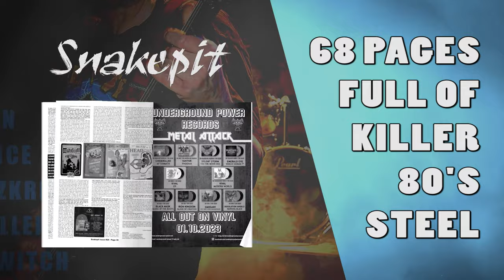SNAKEPIT Magazine Issue #24 Teaser HD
The world leading underground pure metal publication keeps going strong and keeps getting back. Without doubt, SNAKEPIT and his editor Laurent Ramadier have established through the years a brand name that is indicative of quality reading. SNAKEPIT since its inception in the late 90s is widely regarded as one of the greatest heavy metal publications of all time with a special attention to 70's and mainly 80's bands that shaped the history of our music, as well as coverage of the young guns who really deserve it.
The main publisher / writer Laurent Ramadier, delivers some of the most in depth interviews, leaving no details uncovered and his special writing style,  completely distances this magazine from the rest of the field.

The new issue once again does not fail to deliver. Comes with a 7'' single that will make every die hard US metal fan and collector go nuts.
BEYONDEVON "Strings of Power / Fly to the Rainbow" 7" featuring two ABSOLUTE HEAVY METAL hymns by a short lived Ohio metal band that released two demos and then disappeared. If you're not familiar with their music, you'll be in for a great surprise!

A total of 68 pages loaded with pure metal mania from start to finish.

We want to thank Laurent for keeping entrusting us with the publication and distribution of his work and as you are all familiar with the high quality of CULT METAL CLASSICS publications, expect top notch quality in terms of printing and distribution in the most important mail orders and record stores.

Special Thanks to Christine Tsaprouni for initiating us to the magic of BEYONDEVON.

The magazine plus single are scheduled to be released around December, 2023 so keep an eye here: